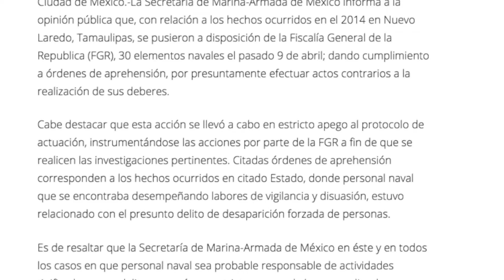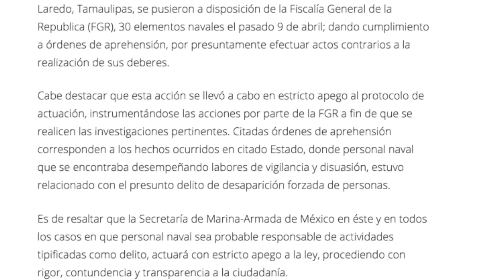Aprehende FGR a 30 elementos navales por presunto delito de desaparición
Detuvo la Fiscalía General de la República a 30 elementos navales, imputados por el presunto delito de desaparición forzada en Nuevo Laredo, Tamaulipas, en el 2014, reportó la Marina-Armada de México